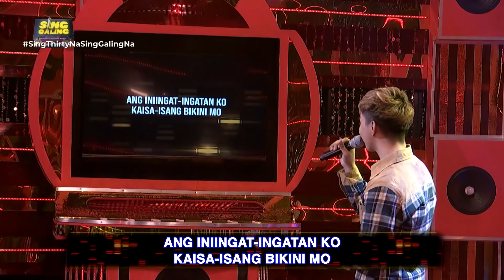Sing Galing June 14, 2021 | "Bikining Itim" Jean Jordan Abina A-Sing-Tado